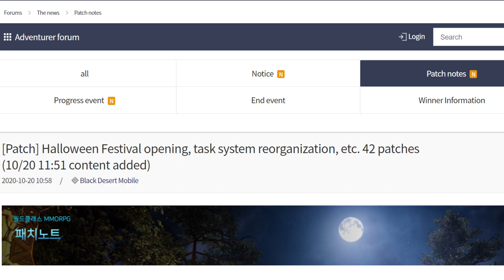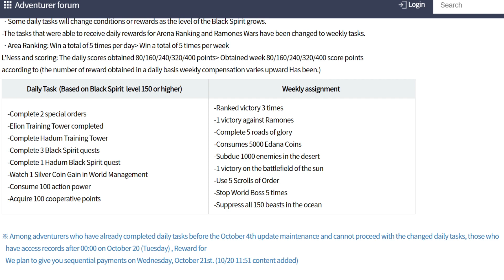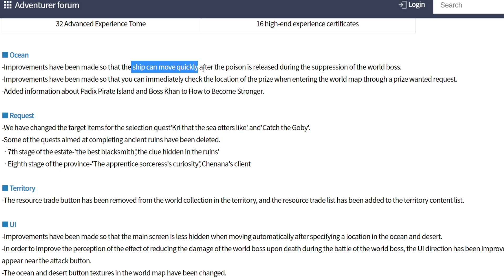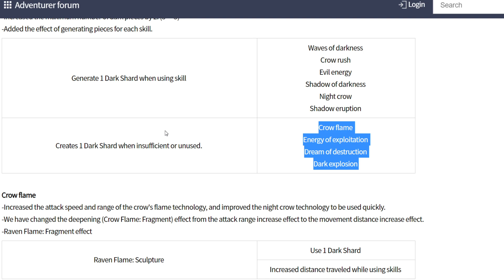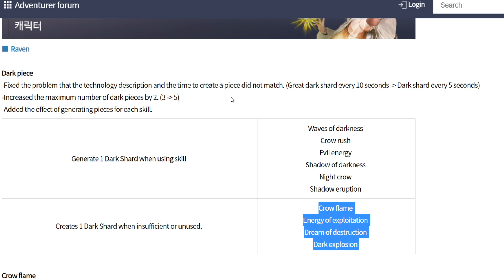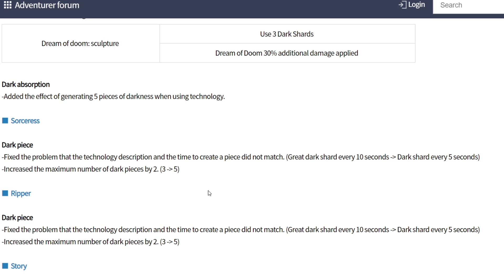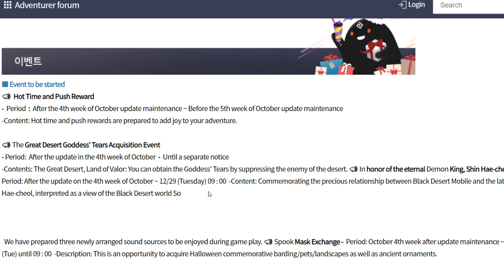Black Desert Mobile Halloween Event & Patch Note 92 KR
- Trick or Tread Event
Can Gain Event Item From Halloween Event ( 5th Week of This Month & Send from Mail Box )
- Bounty Quest Event
- Daily Quest Event
- Raven Rework
- ArchMage Reduce Invincible time Alittle bit